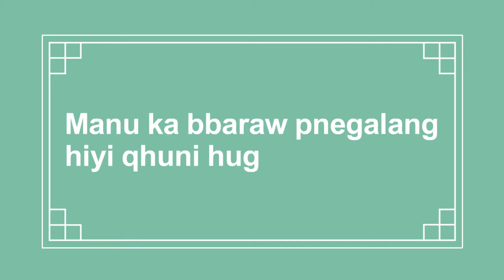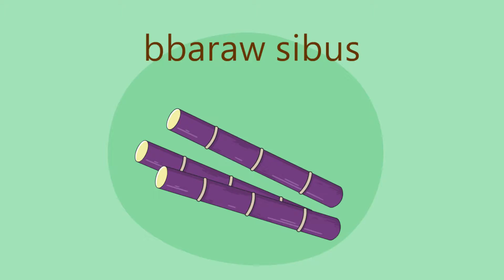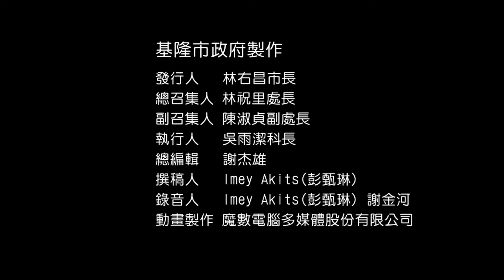【系列課程】臺灣太魯閣語｜F04-4Manu ka bbaraw pnegalang hiyi qhuni hug？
Tgsa munan sayang o Manu ka bbaraw pnegalang hiyi qhuni hug

A:Manu ka bbaraw pnegalang hiyi qhuni hug?
B: Niqan duma bbaraw ka tlulug , bbaraw tlulug, bbaraw tlulug, bbaraw tlulug.
A: Niqan manu ka bbaraw pnegalang hiyi qhuni uri hug?
B: Niqan duma bbaraw ka blbul, bbaraw blbul, bbaraw blbul, bbaraw blbul.
A: Niqan manu ka bbaraw pnegalang hiyi qhuni uri ?
B: Sibus o bbaraw, bbaraw sibus, bbaraw sibus, bbaraw sibus, bbaraw sibus.
A:Manu ka mqurug pnegalang hiyi qhuni hug?
B: Niqan duma mqurug ka sagas, mqurug sagas, mqurug sagas, mqurug sagas.
A: Niqan manu ka mqurug pnegalang hiyi qhuni uri?
B: Niqan duma mqurug ka mamai, mqurug mami, mqurug mami, mqurug mami.
A:Manu ka hnigan ruru pnegalang hiyi qhuni?
B: Niqan duma hnigan ruru ka suyang, hnigan ruru suyang, hnigan ruru suyang, hnigan ruru suyang.
A:Manu ka hnigan ruru pnegalang hiyi qhuni uri?
B: Niqan hnigan ruru ka gitu, hnigan ruru gitu, hnigan ruru gitu, hnigan ruru gitu.
B: Niqan duma hnigan ruru ka lingbu, hnigan ruru lingbu, hnigan ruru lingbu, hnigan ruru lingbu.
A: Manu hnigan ruru ka pnegalang hiyi qhuni hug ? Manu mqurug ka pnegalang hiyi qhuni? Manu bbaraw ka pnegalang hiyi qhuni? Rngaw binaw!

今天要教大家的主題是「什麼水果長長的」

A：什麼水果長長的？
B：有的葡萄長長的，長長的葡萄、長長的葡萄、長長的葡萄。
A：還有什麼水果長長的？
B：有的香蕉長長的，長長的香蕉、長長的香蕉、長長的香蕉。
B：甘蔗是長長的。長長的甘蔗、長長的甘蔗、長長的甘蔗。
A：什麼水果圓圓的？
B：有的西瓜係圓圓的，圓圓的西瓜、圓圓的西瓜、圓圓的西瓜。
A：還有什麼水果是圓圓的？
B：有的橘子是圓圓的，圓圓的橘子、圓圓的橘子、圓圓的橘子。
A：還有什麼水果是鴨蛋型的？
B：有的芒果是鴨蛋型的，鴨蛋型的芒果、鴨蛋型的芒果、鴨蛋型的芒果。
B：有的枇杷是鴨蛋型的，鴨蛋型的枇杷、鴨蛋型的枇杷、鴨蛋型的枇杷。
B：有的蓮霧是鴨蛋型的，鴨蛋型的蓮霧、鴨蛋型的蓮霧、鴨蛋型的蓮霧。
A：什麼水果是鴨蛋型的？什麼水果是圓圓的？什麼水果是長長的？請妳講看啊。